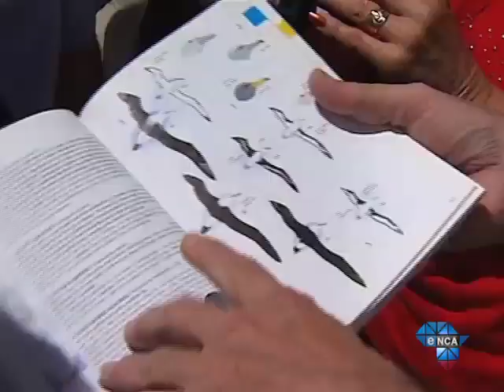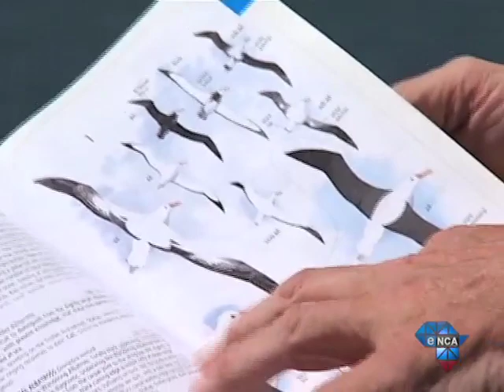Bird watchers attempt world record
Cape Town, March 3 - Around 1,200 birding enthusiasts have set sail from Cape Town on a five day cruise, in search of some rare bird species. The expedition could also see them setting a new world record for the largest gathering of birdwatchers in Africa.